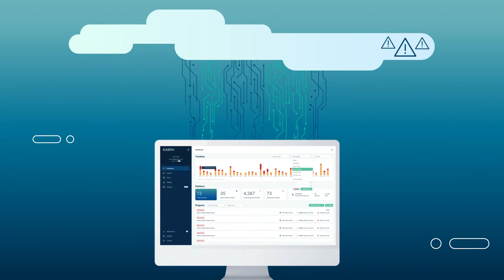Cado Security Overview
Cado Security provides the Cloud Investigation Platform that enables security teams to investigate and respond to threats at cloud speed.